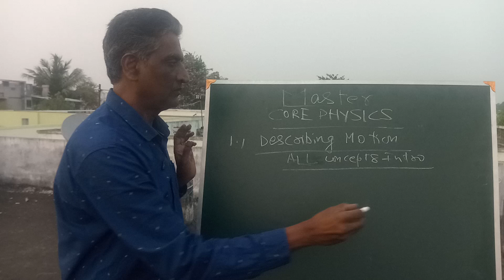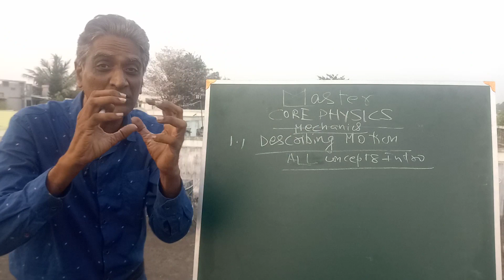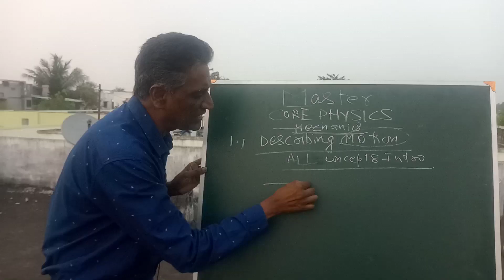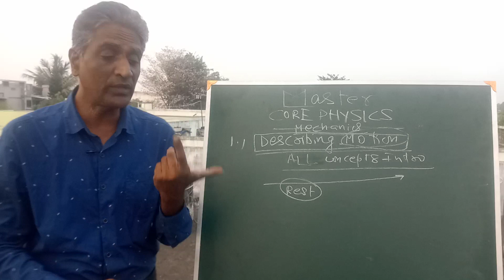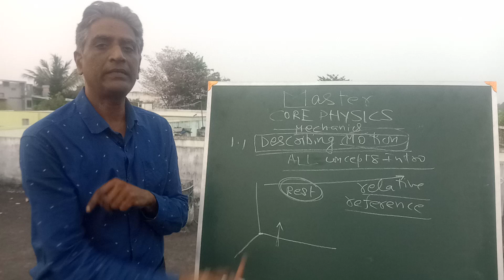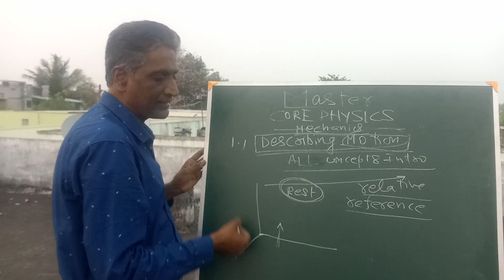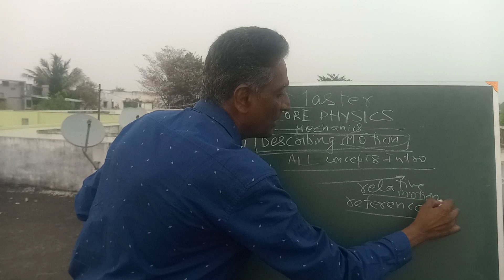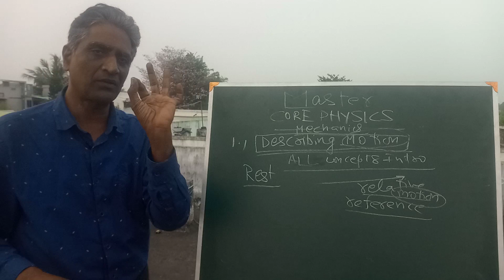Master CORE Physics - Via Telugu 1.1) Kinematics - Rest and Motion.